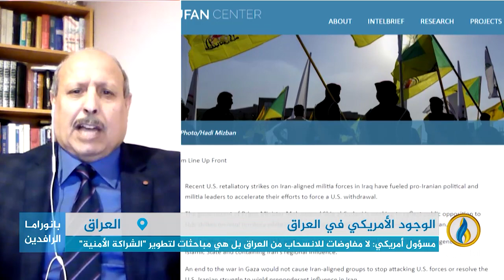مداخلة عبد الله سلمان بشأن الوجود الأمريكي في العراق وموقف السوداني منه